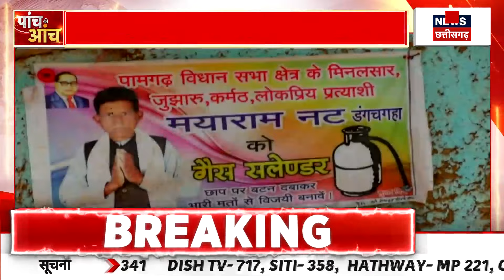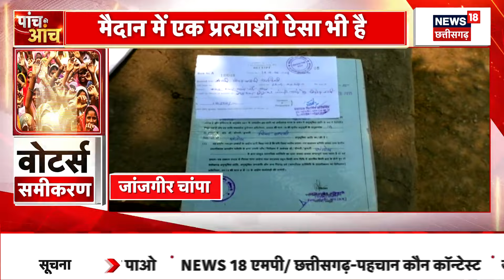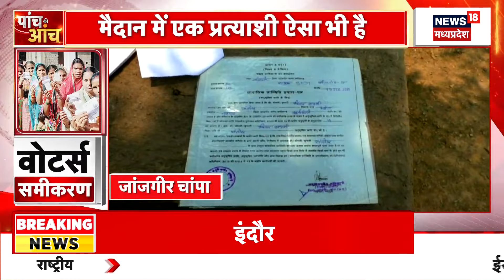Amit Shah Chhindwara Visit : Kamal Nath के गढ़ में हुंकार भरेंगे Amit Shah | BJP | Chhindwara News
Kamal Nath के गढ़ में हुंकार भरेंगे Amit Shah.
Amit Shah Chhindwara Visit : आज गृहमंत्री Amit Shah Chhindwara के दौरे पर आएंगे. Kamal Nath के गढ़ Chhindwara में Amit Shah Road Show के बाद चुनावी हुंकार भरेंगे. शाम 4 बजे Chhindwara पहुंचेंगे Amit Shah. शाम 5.30 बजे छिंदवाडा के फव्वारा चौक से बड़ी माता मंदिर छोटी बाजार तक रोड शो में शामिल होंगे.